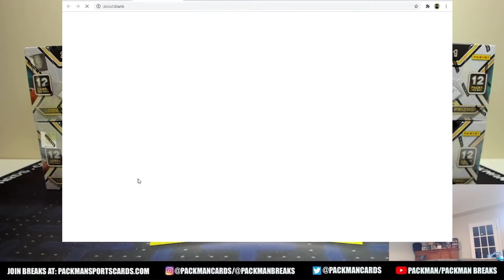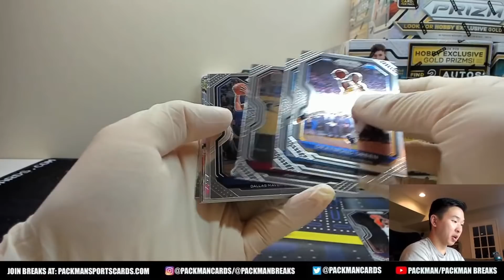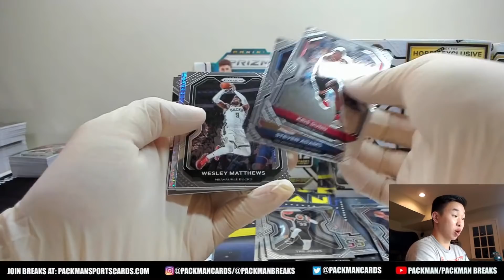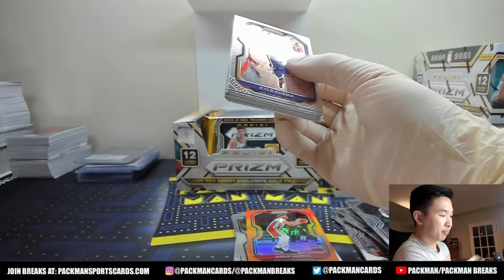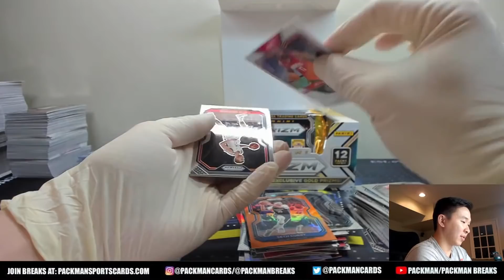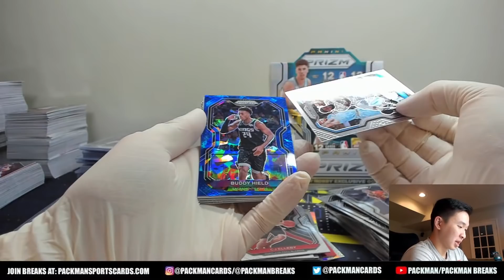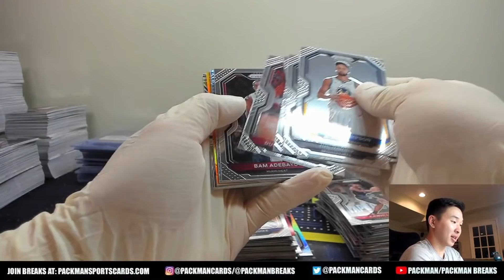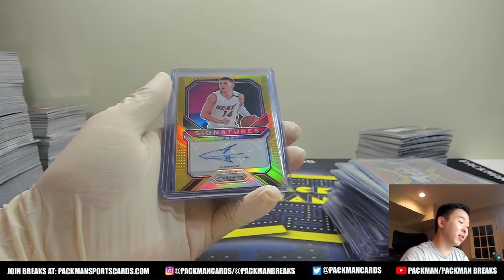*LAMELO, COLE ANTHONY, & GOLD!* 2020-21 Panini Prizm Basketball Hobby 6-Box Half Case Break #1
2020-21 Panini Prizm Basketball Hobby 6-Box Half Case Break #1 (26 Spots, Random Teams)

Join our free discord community, “Packman’s Collectors Club,” where we discuss all things cards and sports related!

Names and their assigned teams:
Names verification code: orhzfb
Team verification code: brqsei

Brooks Vernon - New Orleans Pelicans
Ryan Lindorff - Boston Celtics
Daniel Torralba - Denver Nuggets
Xin Qi John Zhang - Chicago Bulls
Chase Gorman - Los Angeles Lakers
Alexander Geanakos - Bucks/Pacers
Edison Li - Washington Wizards
PENG XIE - New York Knicks
Austin Roye - Jazz/Nets
Jeffrey Zhang - Charlotte Hornets
Chris Dunphy - Miami Heat
Jeff Sakaida - OKC Thunder
Gregory Bender - Philadelphia 76ers
Edison  Li - Cleveland Cavaliers
samuel lee - Dallas Mavericks
Zedrik Raymundo - Sacramento Kings
Rockne Flowers - Memphis Grizzlies
Kevin Luna - Raptors/Rockets
Mitchell Curtis - Orlando Magic
Samson Yu - San Antonio Spurs
Kelbert Ng - Golden State Warriors
Teng Yu Wang - Clippers/Trail Blazers
James Hayman - Phoenix Suns
Philip Polony - Detroit Pistons
Bobby Burkes - Atlanta Hawks
Roy DiPietro - Minnesota Timberwolves